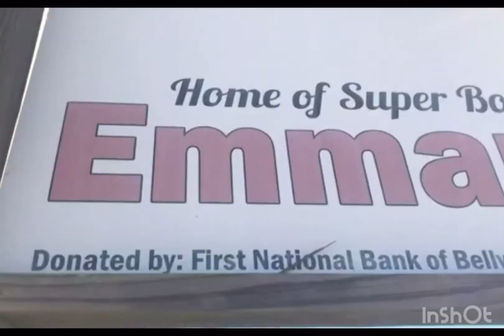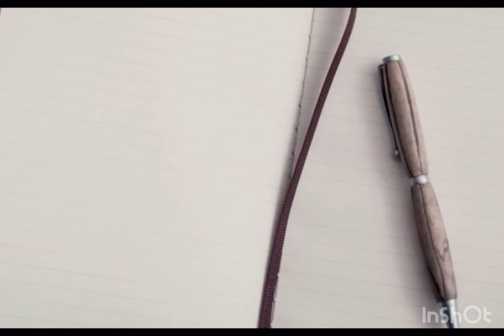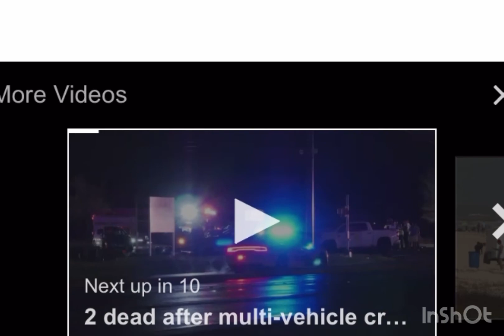When it comes to resiliency, some athletes do it write!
What can we learn from athletes when it comes to bouncing back? A pro football wide receiver sat down with me to help me score some answers.